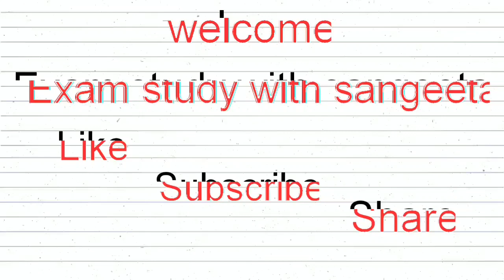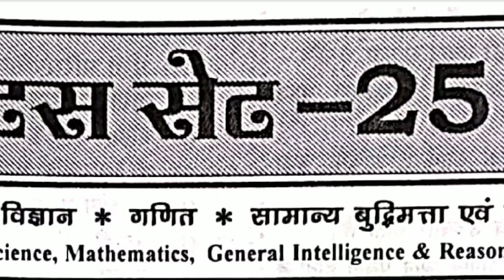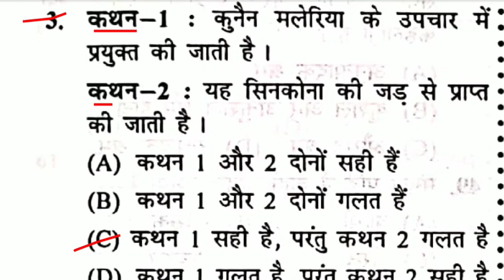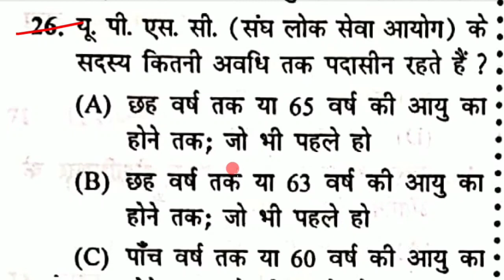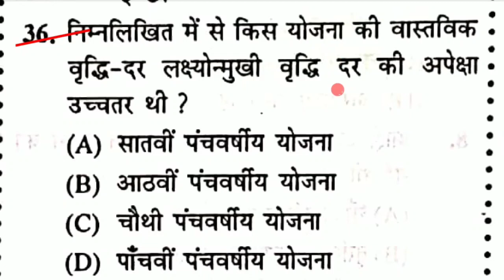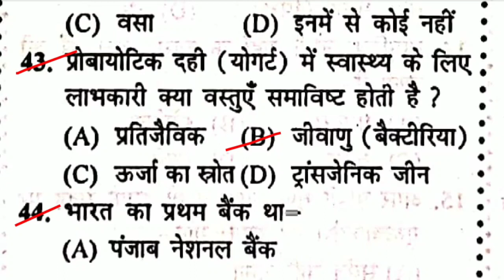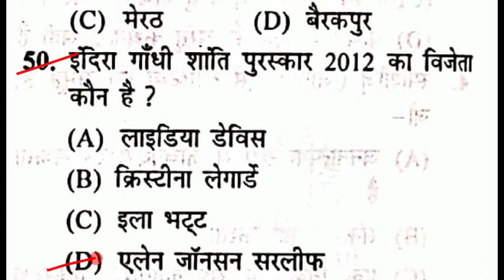Railway Group D 2022 Practice set 25 | Railway Group D Gk | RRC Group d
About this video-           दोस्तों इस वीडियो मे हम Spark Publication book se Railway Group D 2022 Practice set 25, Railway Group D Gk, Railway Group D 2022, RRC Group d Current Affairs 2022, के top 50 Mcq Questions कवर कर रहे है, Gk in hindi, static gk, की ये सीरीज RRB NTPC CBT-2 2022, GROUP D 2022, OR सभी प्रतियोगिता परीक्षाओं के लिए इंपॉर्टेंट साबित होगी, वीडियो को पूरा जरूर देखें
Additional tags-
examstudywithsangeeta,
Best Books for RRC Group D 2021,
रेलवे ग्रुप डी के लिए कौन सा बुक पढ़े,
BEST PRACTICE BOOKS OF GROUP D,
sk jha group d book pdf,
RRC group d science question quiz,
Speedy अर्धवार्षिक 2021
sports currentaffairs,
current affairs in Hindi,
current GK,
GK in Hindi,
current news,
next dose,
awards 2021,
Science gk,
tricky gk,
current affairs 2020,
2021 current affairs,
Miscellaneous current affairs 2021,
2021 Ka current affairs,
chemistry gk.
science gk.
नियुक्तियां 2021,
Honors 2021,
ntpc ke liye important current affairs k question,
Awards 2021,
upcs ke liye important current affairs k question,
Awards 2021,
APRIL nidhan 2021,
appointment 2021,
yojna 2021,
Summits 2021,
Agreements 2021,
gk tricks,
gk questions
GK,
general awareness,
Hindi GK,
edu teria current affairs,
India GK,
static GK,
Current Gk,
6 MONTH CURRENT AFFAIRS,
edu teria,
Current Affairs 2021,
pure saal ka current affairs 2021,